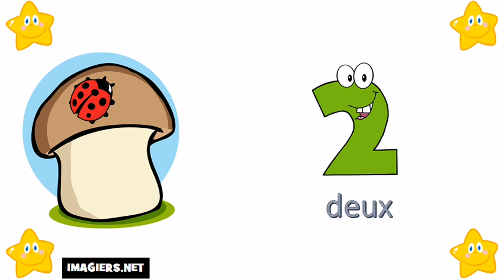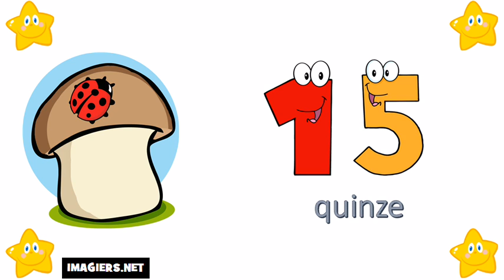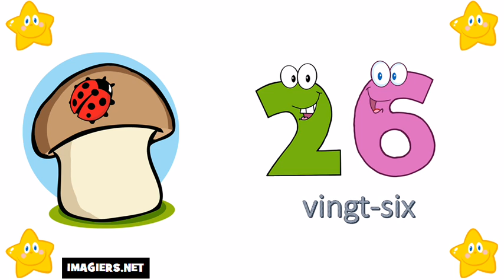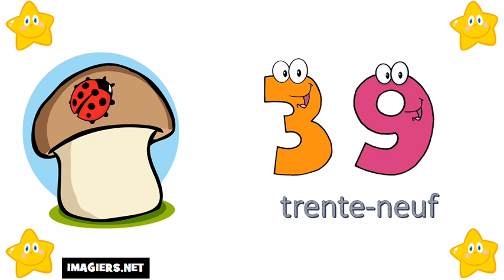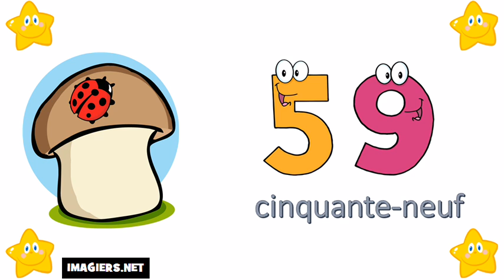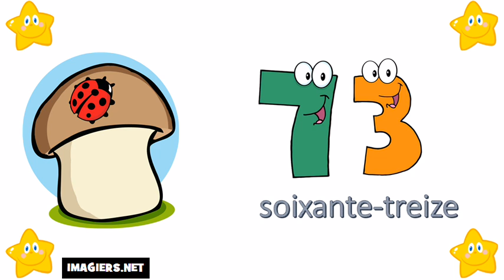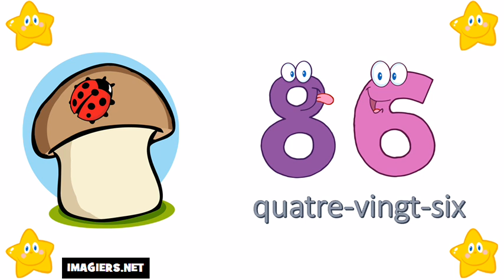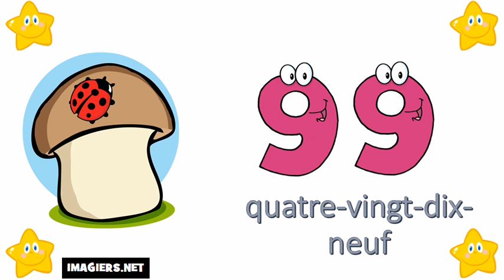Online francia kurzus # A számok 0 tól 100